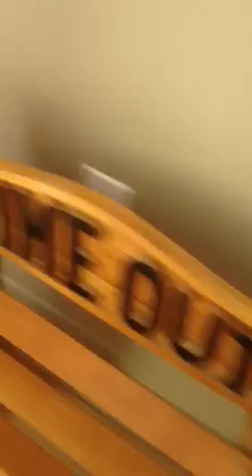Documentary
By Ian